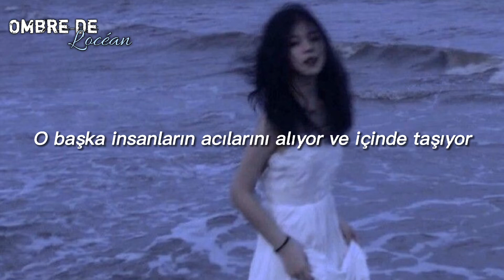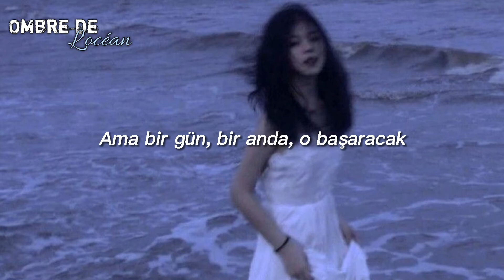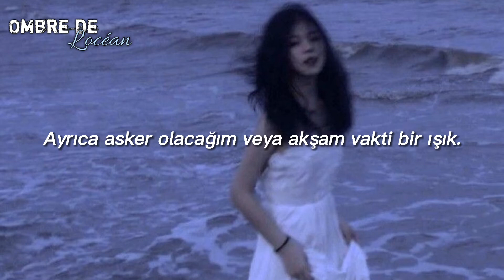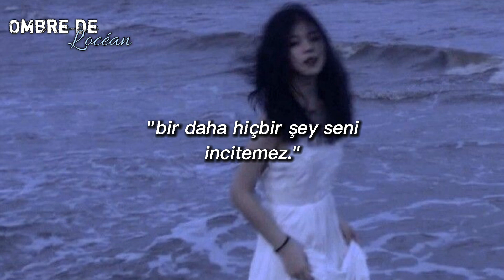Måneskin - Coraline (türkçe çeviri) / ombre de l'océan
şarkı sözleri: Ma dimmi le tue verità
Coraline, Coraline, dimmi le tue verità
Coraline Coraline

Coraline bella come il sole
Guerriera dal cuore zelante
Capelli come rose rosse
Preziosi quei fili di rame amore portali da me
Se senti campane cantare
Vedrai Coraline che piange
Che prende il dolore degli altri
E poi lo porta dentro lei

Coraline, Coraline

Però lei sa la verità
Non è per tutti andare avanti
Con il cuore che è diviso in due metà
È freddo già
È una bambina però sente
Come un peso e prima o poi si spezzerà
La gente dirà: "Non vale niente"
Non riesce neanche a uscire da una misera porta
Ma un giorno, una volta lei ci riuscirà

E ho detto a Coraline che può crescere
Prendere le sue cose e poi partire
Ma sente un mostro che la tiene in gabbia
Che le ricopre la strada di mine
Ma Coraline non vuole mangiare no
Sì Coraline vorrebbe sparire

E Coraline piange
Coraline ha l'ansia
Coraline vuole il mare ma ha paura dell'acqua
E forse il mare è dentro di lei
E ogni parola è un'ascia
Un taglio sulla schiena
Come una zattera che naviga
In un fiume in piena
E forse il fiume è dentro di lei, di lei

Sarò il fuoco ed il freddo
Riparo d'inverno
Sarò ciò che respiri
Capirò cosa hai dentro
E sarò l'acqua da bere
Il significato del bene
Sarò anche un soldato
O la luce di sera
E in cambio non chiedo niente
Soltanto un sorriso
Ogni tua piccola lacrima è oceano sopra al mio viso
Solo un po' di tempo
Sarò vessillo, scudo
O la tua spada d'argento e

E Coraline piange
Coraline ha l'ansia
Coraline vuole il mare
Ma ha paura dell'acqua

E dimmi le tue verità
Coraline, Coraline

Ha perso il frutto del suo ventre
Non ha conosciuto l'amore
Ma un padre che di padre è niente
Le han detto in città c'è un castello
Con mura talmente potenti
Che se ci vai a vivere dentro
Non potrà colpirti più niente